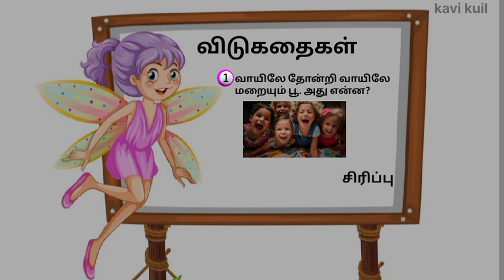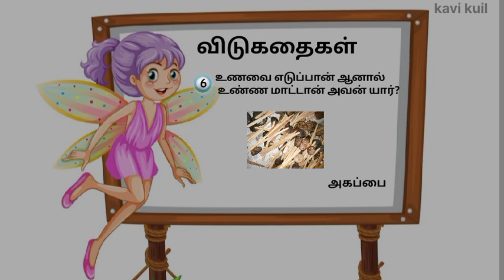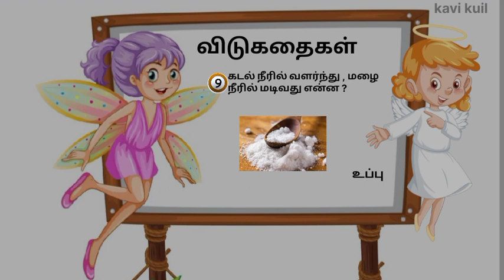Vidukathaigal | part 3| விடுகதைகள் with answer in tamil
Mind Games, Riddles, GK,venadi vena
vidukathaigal in tamil விடுகதை